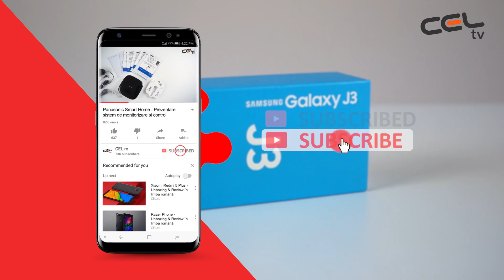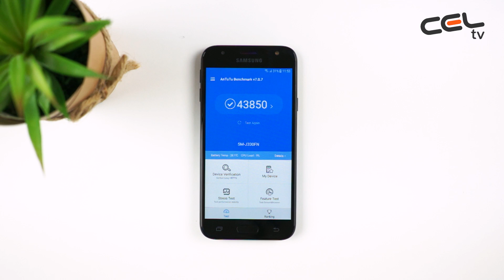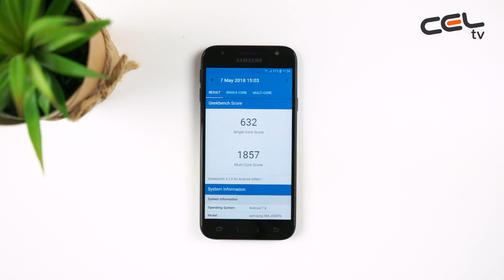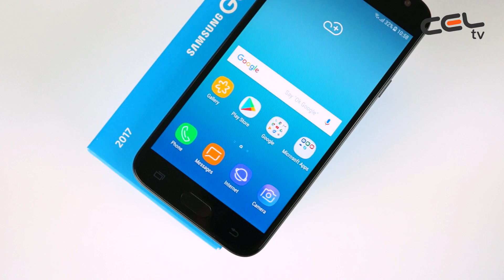Samsung Galaxy J3 (2017) - Unboxing & Review în limba română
Abonati-va la canalul nostru si activati notificarile 🔔
Exprimati-va parerile in comentarii, le citim si dam click pe 💖
Pentru alte filmari cu produse interesante prezentate de echipa CEL.ro accesati playlistul

Multumim pentru timpul acordat vizionarii! 🤗

Cand stilul completeaza functionalitatea. Proiectat cu o mare atentie la detalii, noul Samsung Galaxy J3 are un finisaj metalic uimitor, fara vreo proeminenta a camerei in timp ce ecranul de sticla 2.5D protejeaza afisajul de 5.0"HD pentru o durabilitate sporita.
Camera principala de 13MP F1.9 face fotografii clare, cu detalii imbunatatite, chiar si la la lumina scazuta, iar interfata intuitiva permite utilizarea cu o singura mana datorita butonului de declansare in miscare. Acum vei putea face fotografii in timp ce reglezi pozitia telefonului sau incadrezi peisajul.
Continua sa utilizezi smartphone-ul la nivel maxim. Datorita memoriei de lucru de 2 GB, a capacitatii de stocare interna de 16 GB si a memoriei extinse de pana la 256 GB, Samsung Galaxy J3 asigura un timp de reactie rapid atunci cand este solicitat.
Folder-ul securizat al Samsung este o solutie de Securitate puternica, ce iti permite sa creezi un spatiu privat si complet criptat pentru a stoca si a ascunde continut, cum ar fi fotografii, documente si fisiere de inregistrare vocala, sub un nivel suplimentar de protectie pe care doar tu il poti accesa.
Continutul preferat este acum la indemana. Samsung Cloud iti permite sa faci backup, sincronizare, restabilire si actualizare a datelor prin intermediul smartphone-ului tau Galaxy, astfel incat sa ai acces la ceea ce ai nevoie oricand si oriunde ai nevoie.